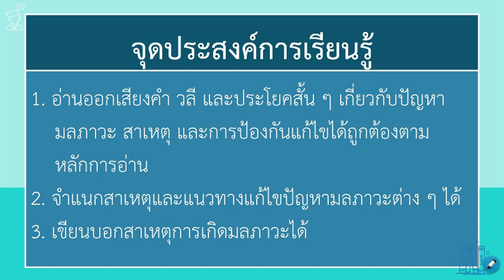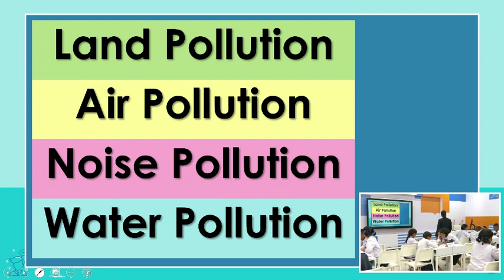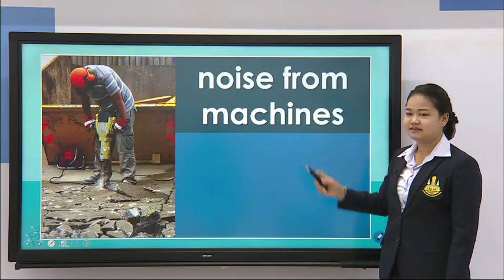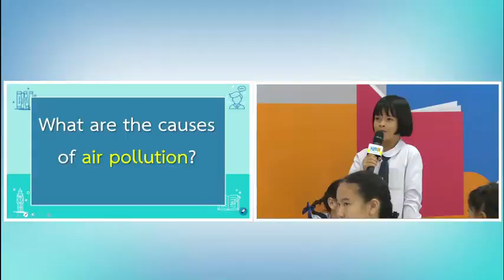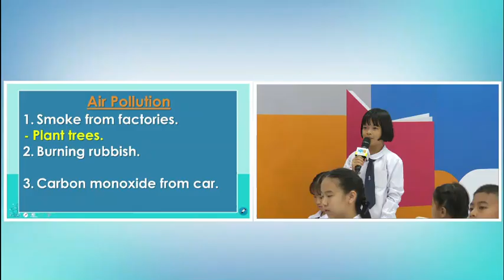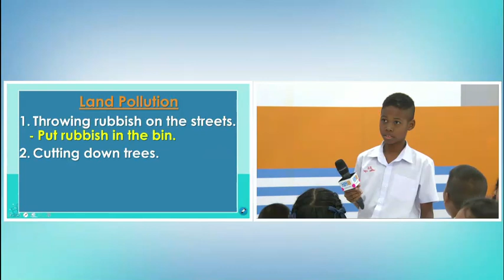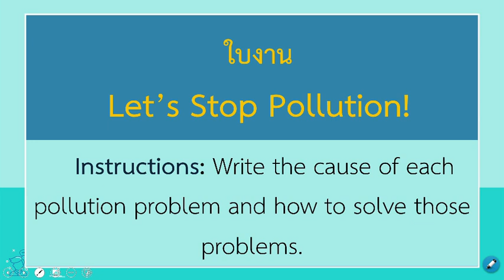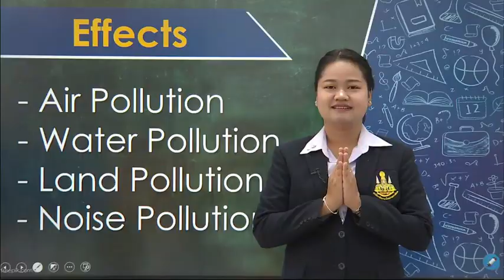DLTV วิชาภาษาอังกฤษ ป.5|เรื่อง Let’s Stop Pollution! วันที่ 25 ก.พ. 64 เทอม 2/2563|เรียนออนไลน์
ออกอากาศการสอนวันที่25 ก.พ. 64